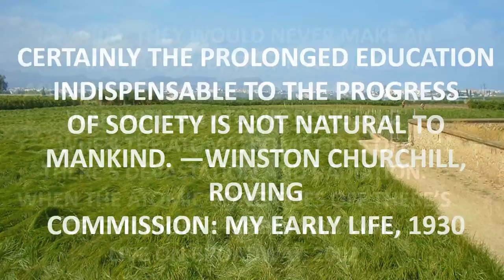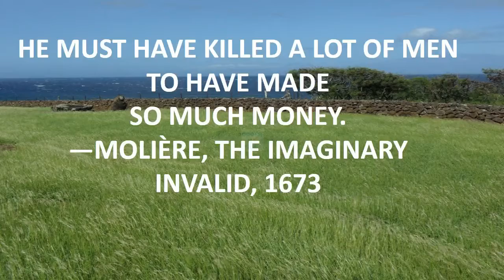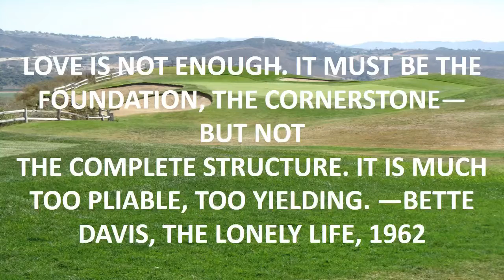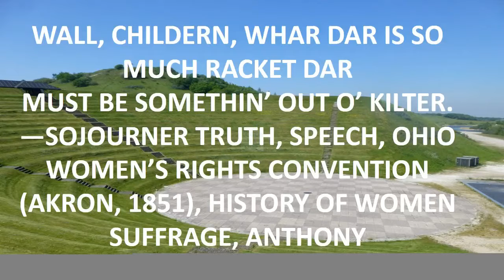quote of the week.mp4